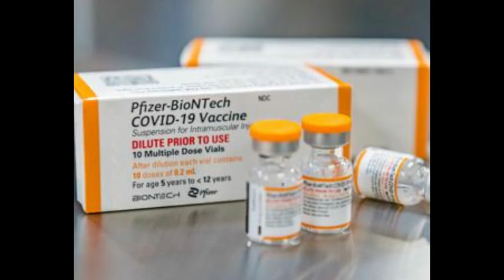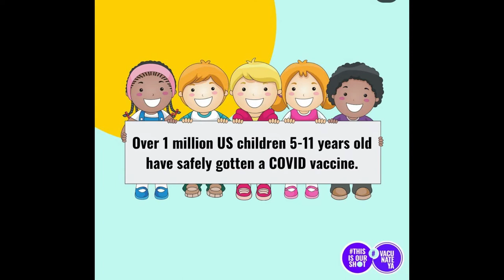My Kids Got Vaccinated